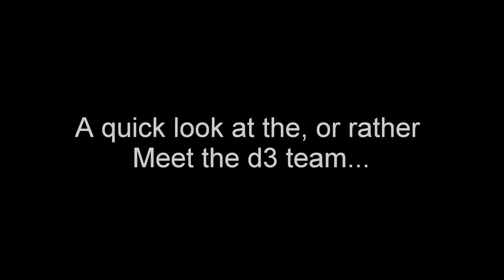Meet d3 - the dubai design district project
Meet d3 - the Dubai design district project in the UAE located in Business Bay held it's first media interaction on Thursday March 26th 2015. DIAF was there to speak to Tanita Sandhu about this very talked about project in Dubai at the moment.